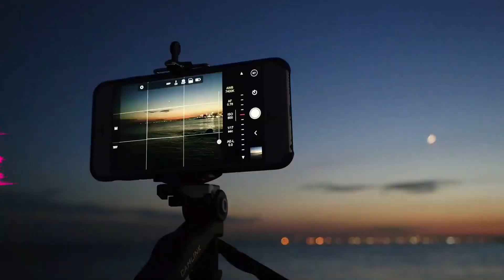ANSWERED PRAYER: NOTHING IS IMPOSSIBLE IF YOU BELIEVE IN GOD